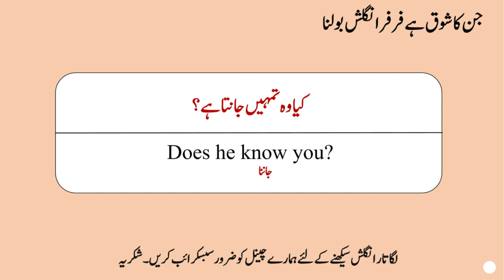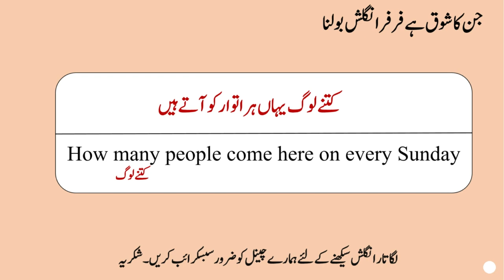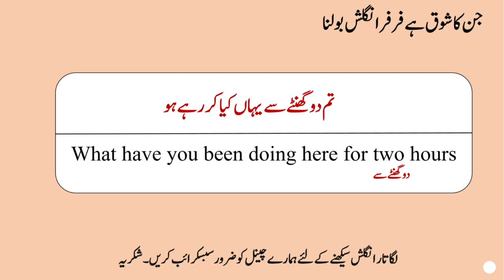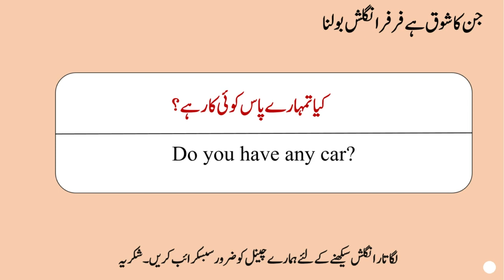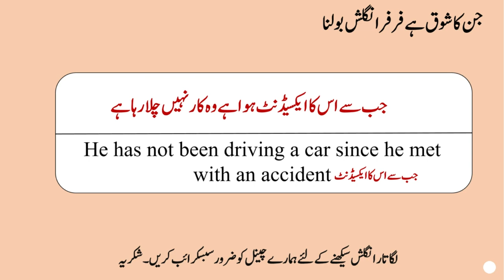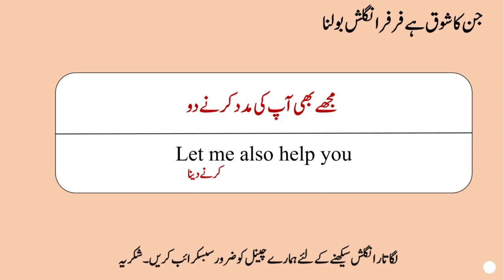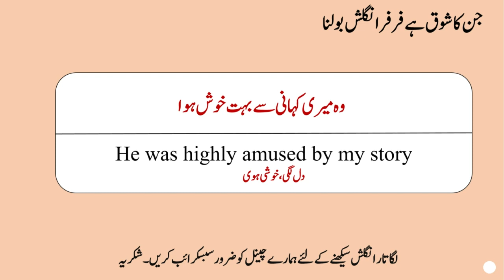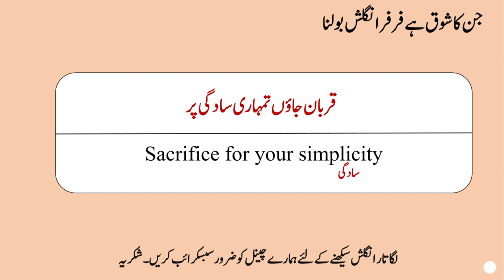50 English Sentences Used in Daily Life with Urdu translation| Conversation Sentences and vocabulary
50 English Sentences Used in Daily Life with Urdu translation| Conversation Sentences and vocabulary

Are you looking to improve your English speaking skills? look no further! In this video, we bring you 50 essential English sentences used in daily life, along with their Urdu translations. Whether you're a beginner or looking to improve your English conversational skills, this video is perfect for you. Practice along with us and boost your confidence in speaking English fluently.